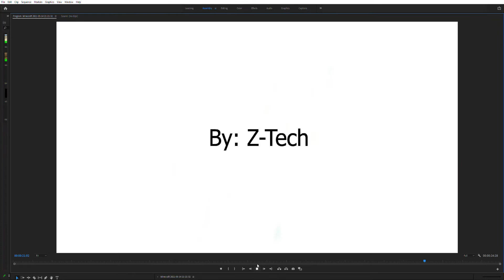Shot on iPhone meme - Minecraft - (READ DESC)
i had to record it in adobe because it was having issues at the time while i was trying to edit it, it was a huge pain...
but i was able to get it on YouTube still.
the music is copyrighted but i can still use it, but i cant get paid for this video...

sad :(